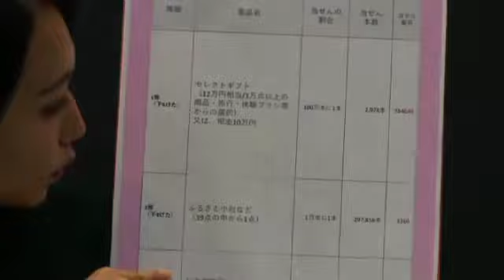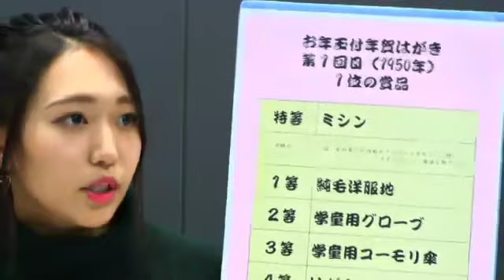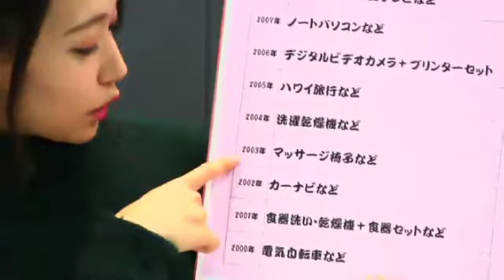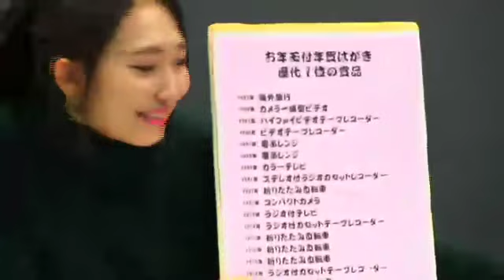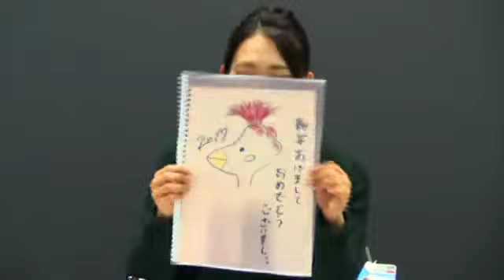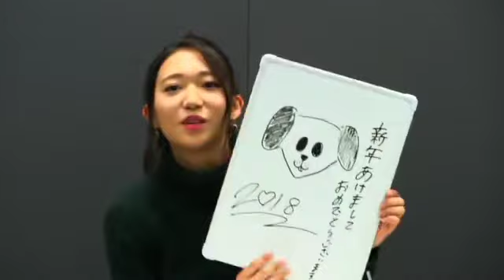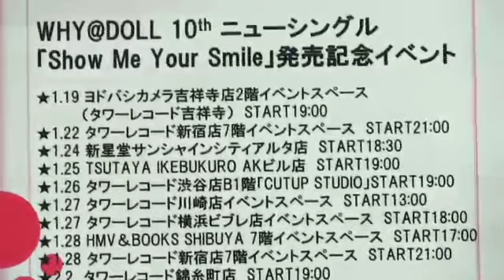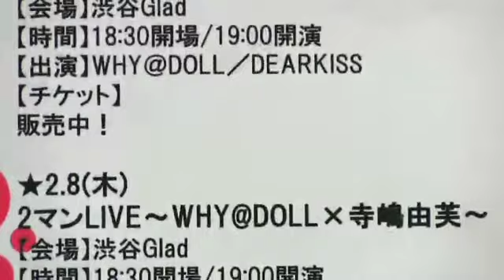WHY@DOLL - ほわどるに恋なのサー #27 (2018.01.17)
忘れないで